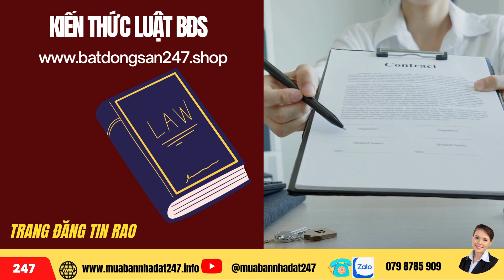Lưu ý khi ký hợp đồng mua bán tránh rủi ro trong giao dịch cần biết | văn bản luật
Trang đăng tin rao mua bán bất động sản, chuyển nhượng bất động sản nhanh nhất
ĐĂNG TIN RAO BÁN  căn hộ, dự án,  nhà phố, đất nền, cho thuê bất động sản dễ dàng, tiếp cận nguồn khách hàng khủng
Trả phí 1 lần DUY NHẤT, tin hiển thị lâu dài, không phải gia hạn tin đăng.
Trang đăng tin, bán căn hộ, mua bán bất động sản, chuyển nhượng bất động sản,
Video tin tức nhà đất
© Bản quyền thuộc về Mua Bán Nhà Đất 247
Admin: Admin
THIẾT KẾ WEB DỰ ÁN